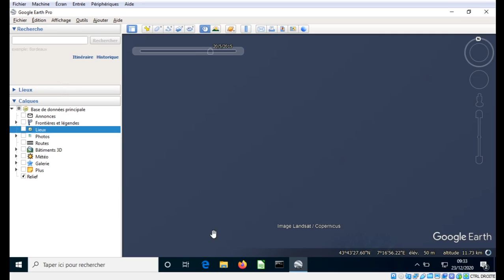[Google Earth] Tutorial 401 : Remonter le temps